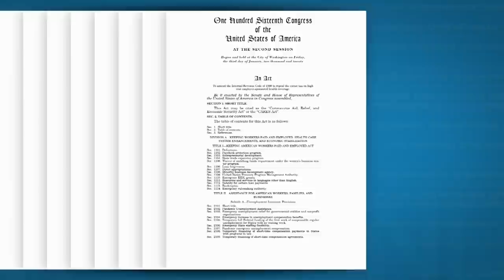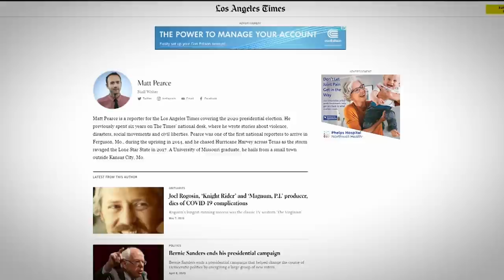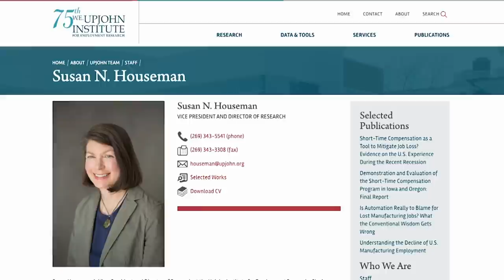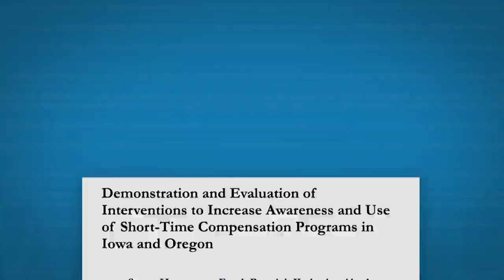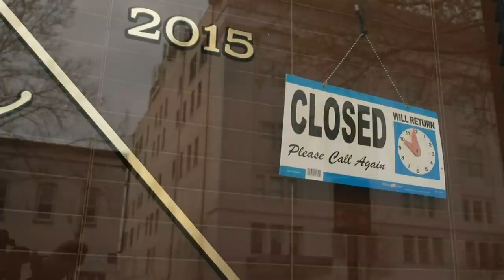Work-share programs help some businesses avoid layoffs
More than 38 million Americans have filed for unemployment since March, though the passage of the CARES Act has for now helped alleviate some of the financial fallout. But buried in the landmark legislation, there is also financial support for work-share programs in some states that allow businesses to avoid laying off any employees at all. NewsHour Weekend’s Christopher Booker reports.